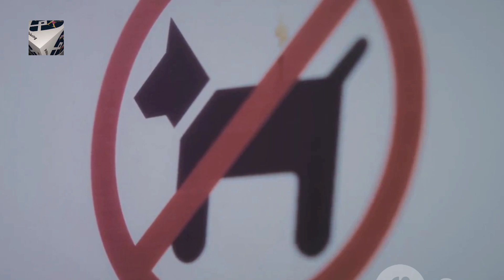Dangerous dog Japanese Tosa dog pkfactoria dog.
Japanese Tosa dog While these breeds may be banned or restricted, it's crucial to understand that behavior in dogs is heavily influenced by their upbringing, environment, and training. Proper socialization and responsible ownership can help prevent aggression in any breed, regardless of size or history.
Dangerous dog  Japanese Tosa dog October,2024